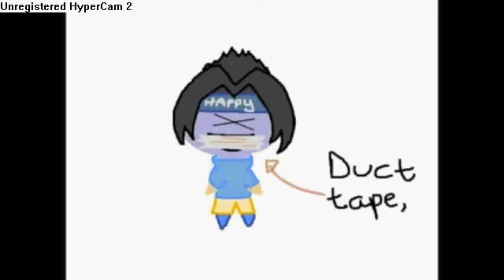Sasuke sings the happy song